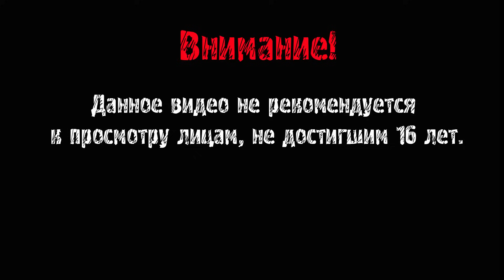The Long Dark ► КУЧА ВОЛКОВ ► #15